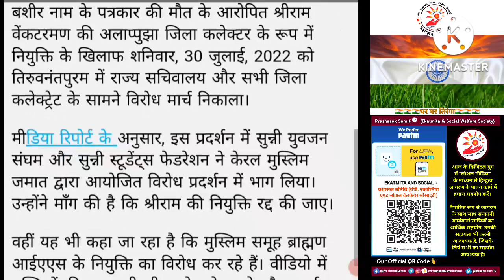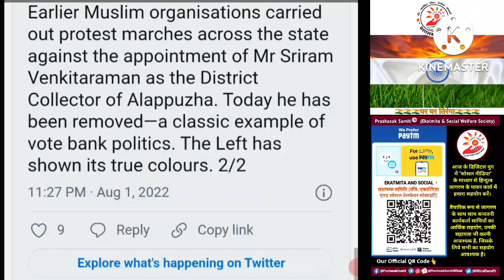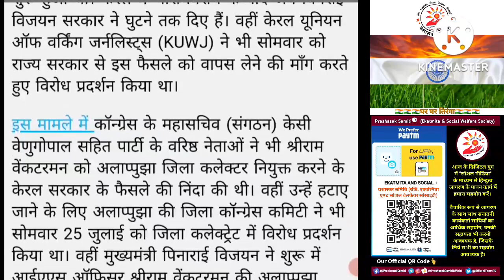🤬मुसलमान भीड़ के कहने पर हिंदू DM को हटाया...लोकतंत्र बना जोकतंत्र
प्रशासक समिति®️✊🚩
(रजी. एकात्मिता सोशल वेलफेयर सोसाइटी)

✊ प्रशासन समिति®️✊🚩 रजिस्टर्ड संस्था है और हम सोशल मीडिया के माध्यम से हिंदुत्व जागरण का कार्य पिछले 06 वर्षों से निस्वार्थ भाव से कर रहे हैं

👉यदि सनातनी बंधुओं का सहयोग मिला तो हम आगे बढ़कर इस कार्य को और मजबूत करेंगे हमारे सनातनी साथियों का आर्थिक सहयोग, उनकी जरूरतों की पूर्ति और सबसे जरूरी आत्मरक्षा का प्रबंध भी करेंगे🤺
ग्राउंड पर उतरकर अन्य जमीनी संगठनों के साथ मिलकर बैठकों के माध्यम से लोगों से जुड़कर सबको एकजुट कर संगठित और सशक्त करेंगे✊

✊ यदि आप समिति के कार्य और उसके उद्देश्यों से परिचित हैं और विश्वास रखते हैं तो आप भी अपने "सात्विक अर्थ(धन)" में से कुछ हिस्सा समिति को दान स्वरूप अर्पण करें जिसका हम धर्म जागरण में प्रयोग करेंगे और हमारे कार्य को और तेजी से आगे बढ़ाएंगे और जमीनी स्तर पर भी साथियों को मजबूती प्रदान करेंगे, तथा "मिशन 2047" (भारत का इस्लामिकिकरण) को ध्वस्त करने में अपना योगदान देंगे

👇 आप QR CODE के माध्यम से इच्छित राशि का सहयोग कर सकते हैं।

🚨 यदि आप प्रशासक समिति से अब तक नहीं जुड़े हैं और जुड़ना चाहते हैं तो हमारे टि्वटर हैंडल पर DM करें👇👇

प्रशासक समिति®️✊🚩
(reg. Ekatmita Social Welfare Society)